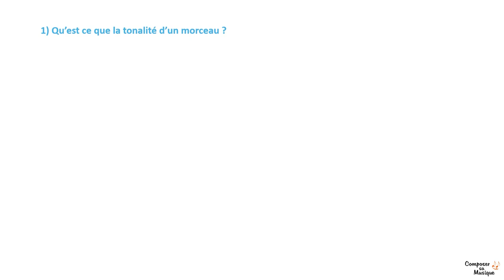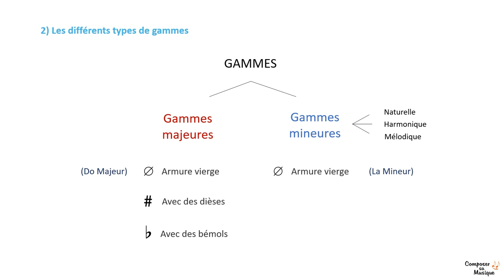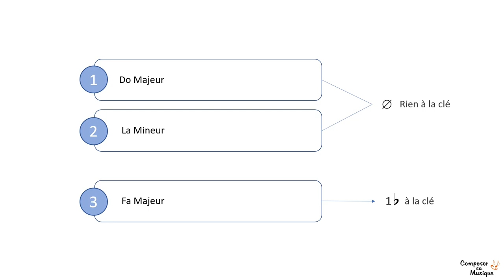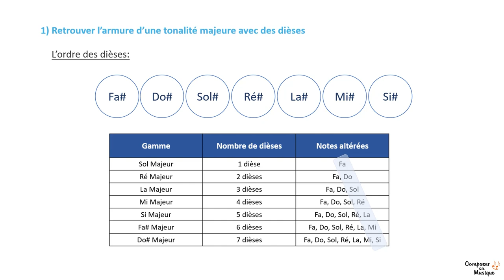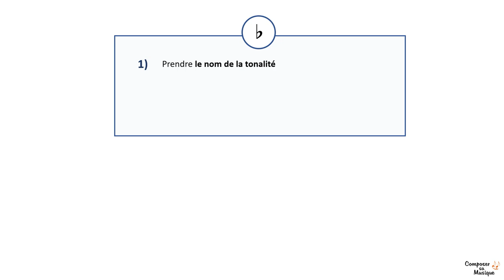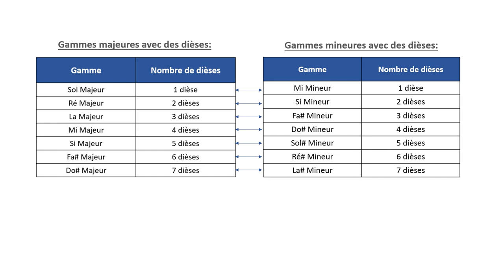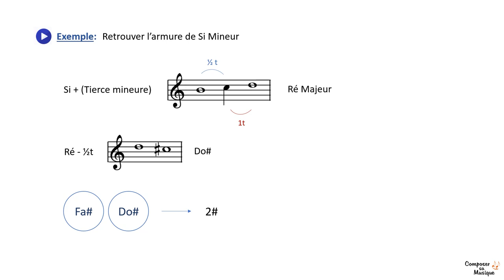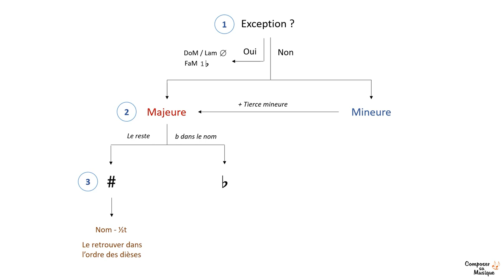Retrouver L'ARMURE de n'importe quelle TONALITÉ (sans les apprendre par cœur)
►🎬 Apprenez à retrouver de tête l'armure (c'est à dire les altérations qu'il y a à la clé) de n'importe quelle tonalité.

Sommaire :
00:00 - Introduction
01:04 - Les utilités à retrouver l'armure d'une tonalité
02:50 - Les différents types de tonalités
04:48 - Les cas particuliers
05:22 - Tonalité majeure: dièses ou bémols à la clé ?
06:32 - Retrouver l'armure d'une tonalité majeure avec des dièses
08:17 - Retrouver l'armure d'une tonalité majeure avec des bémols
09:37 - Retrouver l'armure d'une tonalité mineure
12:03 - Récap' final
13:09 - Conclusion